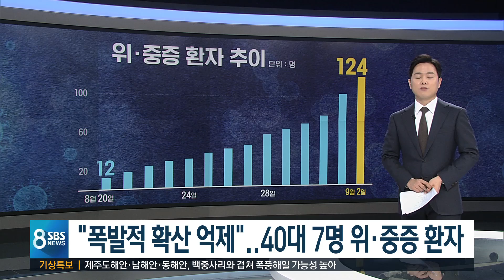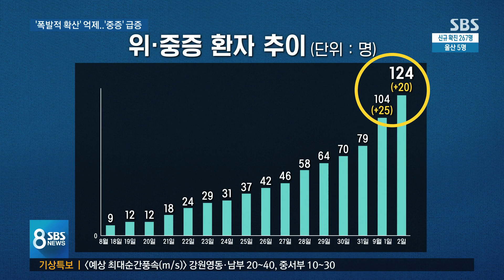"폭발적 확산은 억제돼"…위·중증 확진자는 증가 추세 / SBS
코로나19 속보 전해드리겠습니다. 밤사이 추가 확진자는 267명으로 나흘 연속 200명대를 유지했습니다. 방역당국은 강화된 거리두기 조치로 확진자가 급격히 늘어나던 추세는 다소 억제되고 있다고 밝혔습니다. 다만 산소 치료나 인공호흡기가 필요한 중환자들이 크게 늘고 있다는 점에 대해서 우려를 나타냈습니다.
먼저 송인호 기자입니다.